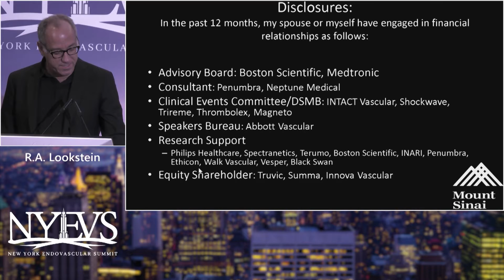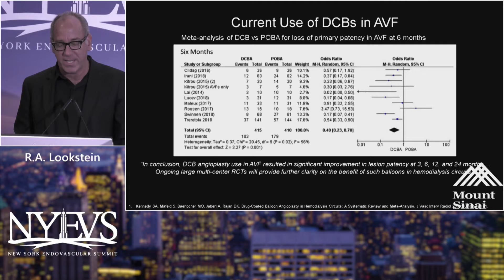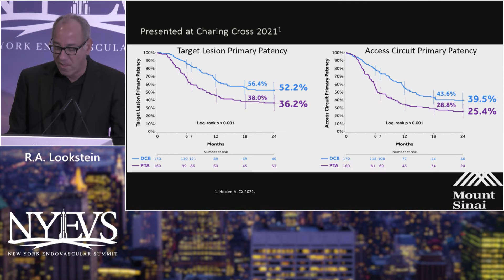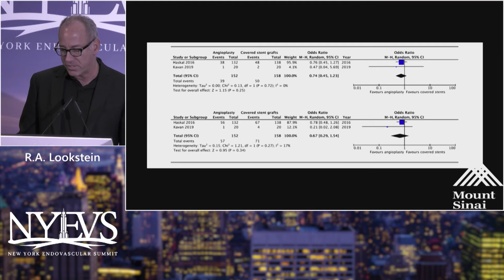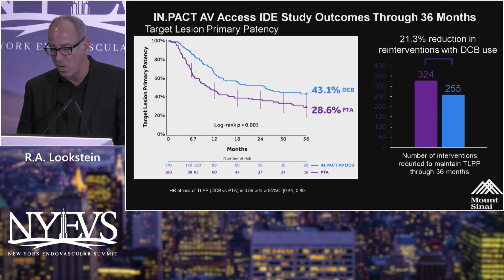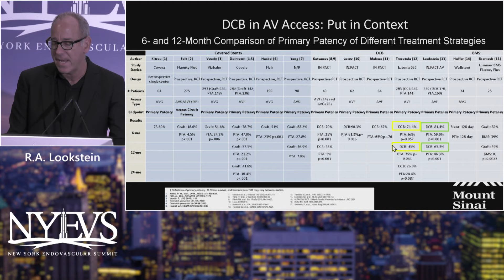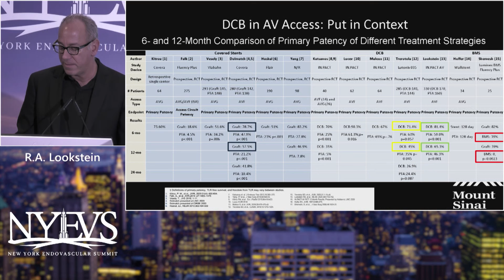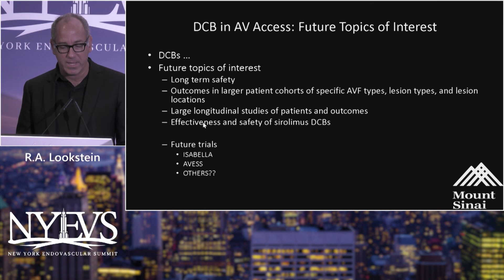Role of DCB in Dialysis Access R A Lookstein PAD Session